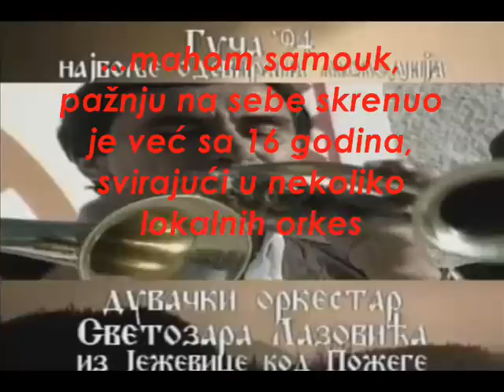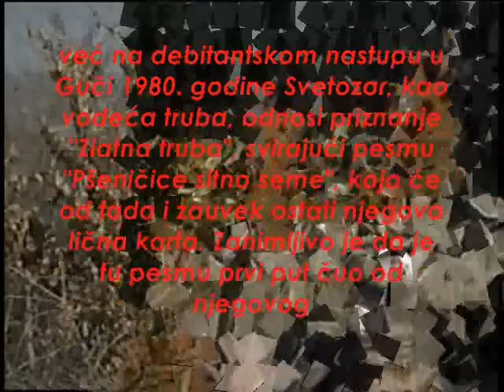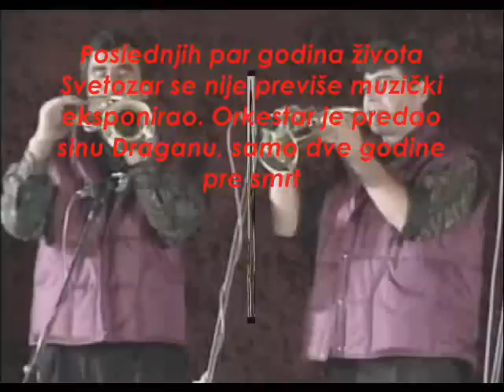Svetozar Lazovic Gongo - Coban Rade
Uzivajte...